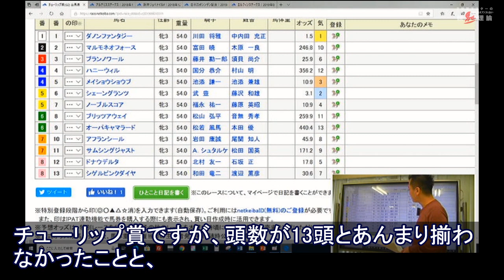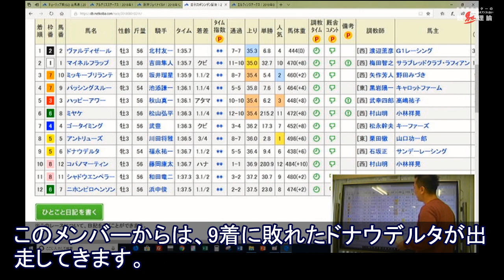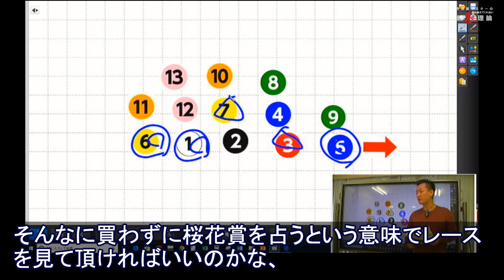【競馬予想・チューリップ賞・2019】２歳女王ダノンファンタジーが始動？【予想屋マスター】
こんにちは、予想屋マスターです。
今週は、第26回チューリップ賞について解説をしたいと思います。
チューリップ賞ですが、頭数が13頭とあんまり揃わなかったことと、
どちらかというとダノンファンタジーとシェーングランツ二頭で
一本かぶりになりそうなレースかな、と思っております。
それでは過去のレースを順番に振り返っていきますが、一つ目がアルテミスステークスですね。
このメンバーからは、勝ったシェーングランツが出走してきます。
ま、下にもですね、6着のサムシングジャストあたりもいるんですが、
まあ、シェーングランツを中心見ていいけばいいのかなと思います。
でどちらかというとですね、内目が伸びる馬場を中団よりややコース後方の、
少し内目から外に持ち出すような感じで脚を溜めて、
直線大外から差し切るといった非常に強い内容でした。
なのでこの内容を見るとですね、
アルテミスステークス組からはシェーングランツを上位に取ればいいのかな、
というふうに思います。
次ですね。阪神ジュベナイルフィリーズですね。
このメンバーからは勝ったダノンファンタジー。
あとですね、4着のシェーングランツあたりが出走してきます。
で、ダノンファンタジーがいつもより後方。
後方の外目で構えて直線、外から差し切るといった内容です。
実はですね、2着のクロノジェネシスに外から一旦かわされそうになったんですが、
もう1回差し替えて半馬身先着ということで、
勝負強さを見せた非常に強い内容だったのかなと思います。
で、0.3秒差でシェーングランツがいるんですが、
後方の内目で脚を溜めていたのはいいんですが、
直線前をさばくのにちょっと苦労しての4着なので、
スムーズな競馬ができれば、もうちょっと差を詰めてもおかしくないのかな、
という感じがしています。
あとですね、6着のメイショウショウブが出走してきてるんですが、
2番手から流れ込んでの6着、といったところですね。
で、これをどう見るかなんですが、見ていただくと解りますけど、
1着から4着までがですね、もう15番とか16番とか、後方にいた馬が上位を独占している中、
先行して粘り込んだことは高い評価に値するのかな、と。
かつですね、今回、この時よりは先行馬が少なくて、楽な展開になるという点も、メイショウショウブには味方するのかな、というふうに思っております。
次、シンザン記念ですね。
このメンバーからは、9着に敗れたドナウデルタが出走してきます。
ドナウデルタはですね、好位の馬込の中にいたんですが、
直線前が壁になって競馬にならなかったと見れば度外視可能なんですが、
ただ、ここ、前が空いてからもですね、いい脚を使えなかったので、
そういう意味ではちょっと力が足りなかったという見方もできるので、
この馬は抑え程度の評価を与えれば充分なのかな、という感じがしています。
最後、エルフィンステークスですね。
このメンバーからは2着のブランノワール、あと3着のノーブルスコアが出走してきます。
で、ブランノワールとノーブルスコアは、どちらかと言うと好位ですね。
二番手からの馬が2着のブランノワールと。
で、3着のノーブルスコアは、その後ろの好位のインで3着、と。
で、後方にいた1番のアクアミラビリスに楽に差されてしまったことを考えると、
スローでもうちょっと頑張ってもいいかなと見れば、やはりですね、
阪神ジュベナイルフィリーズ組が上という評価でいいのかなというふうに思っております。
展開をお見せしながら解説をすると、先程お話したようにですね、
メイショウショウブがどうも単騎で逃げを打てそうという意味では、
展開面でこれがかなり有利に働くのかな、というふうに思っております。
あとですね、そこに実力のあるダノンファンタジー、
シェーングランツあたりが追い込んでくる、といった展開になるのかなと思っています。
ちょっと内から見ていきますが、ダノンファンタジー。
ダノンファンタジー、まあ、1枠1番なんですが、前回かなり後方から行ったんですけど、
まあ、川田ジョッキーが乗るともうちょっと前に行くかな、という感じもしています。
なので、前が詰まらなければ、かなり好走する可能性が高いのかなと思っています。
2番はちょっと厳しい。
で、このエルフィンステークス組【4:05追加？（の3番、ブランノワール）】を
どう評価するかなんですが、まあ、好位から競馬をしてこういう絶好位に入れば、
展開的には若干注意が必要かな、と思います。
4番は厳しい。
メイショウショウブ。
単騎逃げ濃厚なので、その意味では阪神ジュベナイルの上位二頭、人気馬二頭ですね。
ダノンファンタジー、シェーングランツに一泡吹かせても、
展開面ではおかしくない、という評価でいいかなと思います。
で、シェーングランツ。
アルテミスステークスではかなり強かったので、
展開次第で社このダノンファンタジーとかなりきわどい競馬をしてもおかしくないかな、
7番ノーブルスコア。
前回をどう見るかなんですが、まぁ前回の3着、
もうちょっと走って欲しかったな、という内容なので、ま、ブランノワールと互角ですから、
阪神ジュベナイルフィリーズ組が能力を出し切れなかったときに抑え程度の評価かな、
というふうに思っています。
8番は厳しい。
9番も前回、スローの逃げが止まったので厳しいでしょう。
10も11も厳しいですね。
アルテミスステークス組を考えると、シェーングランツが上という評価でいいかなと思います。
で、ドナウデルタもですね、前回不利があったので、多少注意は必要ですが、
この枠順で追い込みなので、ちょっとどうかな、という感じですね。
13番は厳しい、といった評価です。
一応13頭、このように分析しております。
で、馬券的にはですね、当然ダノンファンタジー、1番、6番の2頭がかなり強いので、
馬券的にはあまり買うレースじゃない。
そこにですね、展開面でメイショウショウブがどこまで残るか。
この3頭の三つ巴に、エルフィンステークスの2、3着馬ですね。
3、7あたりが、ということなので、まぁ馬券的にもですね、これ、あんまり面白くないので、
チューリップ賞に関してはですね、
そんなに買わずに桜花賞を占うという意味でレースを見て頂ければいいのかな、
というふうに思っております。
チューリップ賞の解説は以上です。